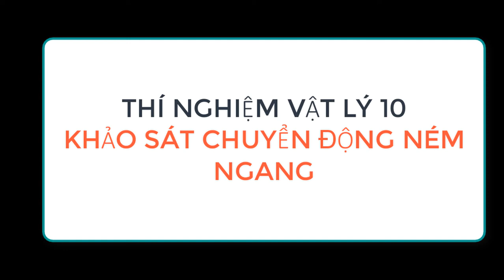Thí nghiệm khảo sát chuyển động ném ngang vật lý 10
vật lý 10, động lực học, các định luật bảo toàn, ném ngang, ném xiên, chuyển động ném, quỹ đạo, vận tốc